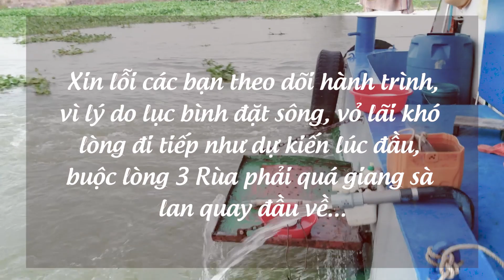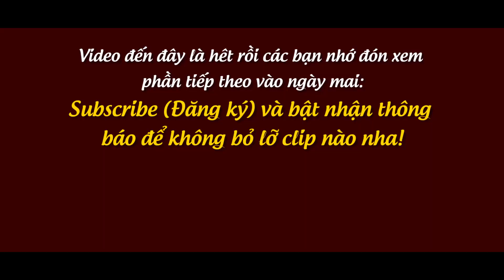Vỏ Lãi Quá Giang Sà Lan Không Phải Ai Cũng Cho | Đi Bụi Sông Vàm Cỏ Tây Phần 10